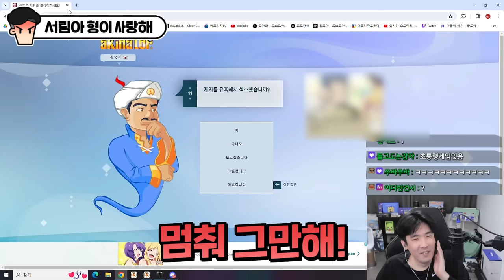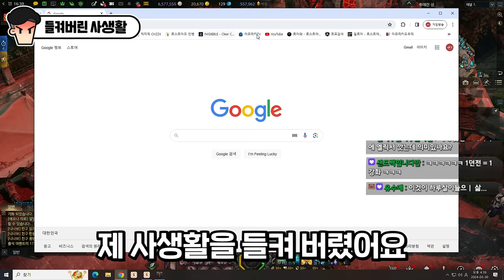헉..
▶관련 영상

▶편집
  - 김벌꿀님